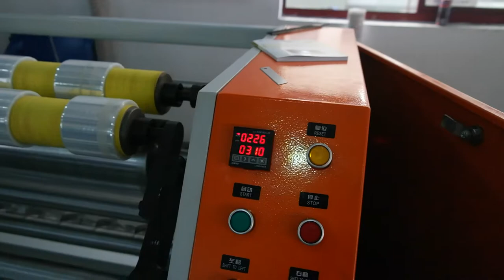1000MM Width Semi-automatic Stretch Film Slitting Machine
1# Semi Automatic, Manual operating for load Stretch film Roller
2# Slitting Size can be adjusted by customer, Minim width 50mm, core diameter can be made 1inch, 1.5inch, 2inch , 3inch
3# Jumbo roller rewinding the width max1000mm
4# Easy and friendly operating system. Feature stable
5# Correct the stretch film layer by slitting